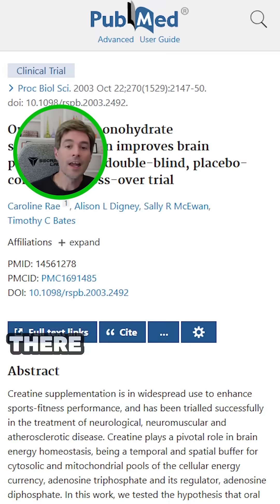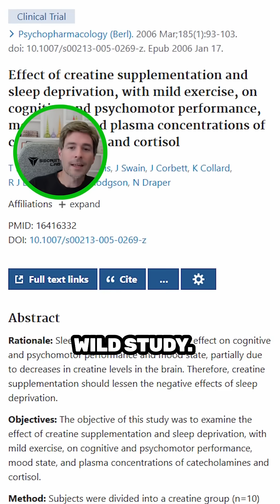Creatine for Brain Health? Boost Memory, Focus & Mental Energy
Creatine isn’t just for building muscle — your brain might depend on it too.
In this short, I break down real studies showing how creatine could help with memory, focus, and mental energy — even if you don’t lift weights.
Plus, the surprising research on how it may support cognitive performance when you’re sleep-deprived.

The science is real — and way beyond the gym.